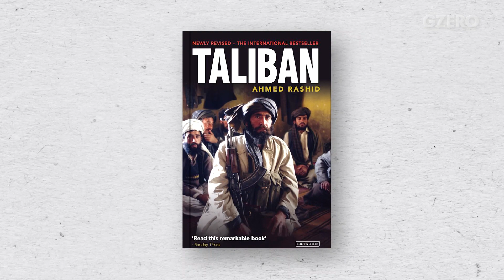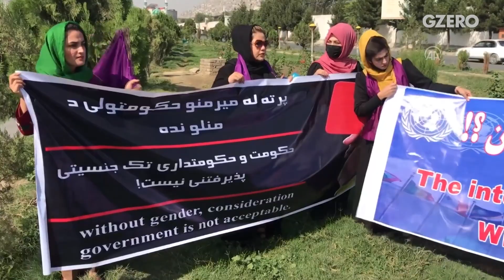Ahmed Rashid Outlines the New Political Reality in Afghanistan | GZERO World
Renowned author Ahmed Rashid shares insights on the Taliban and Afghanistan's crisis.

The Taliban regime is struggling to govern Afghanistan. The country faces potential famine and economic hardship, with a long winter ahead. Many Afghans feel desperate and are likely to flee as refugees or risk their lives in widespread protests. What can we expect to see from the Taliban under these conditions?

Few people know more about the Taliban than journalist and author Ahmed Rashid, who wrote the book on the group — literally. In the months after 9/11, his critically acclaimed 2000 study, Taliban: Militant Islam, Oil & Fundamentalism in Central Asia, became a go-to reference as the US geared up to invade Afghanistan and knock the militant group from power. Rashid spoke with Ian Bremmer on GZERO World about the so-called “Taliban 2.0.” How much has the group changed since the days of soccer-stadium executions, television bans, and blowing up world heritage sites?